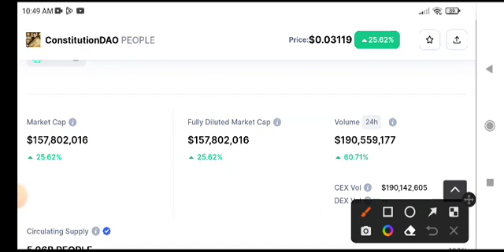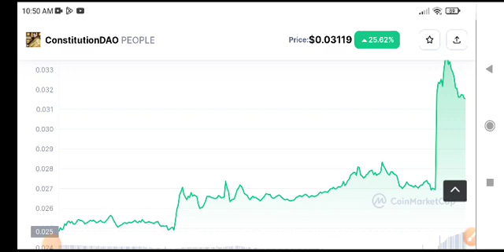People Price Prediction! ConstitutionDAO People News Today